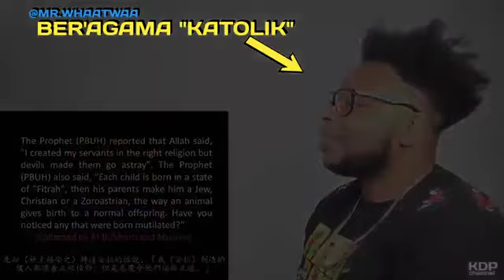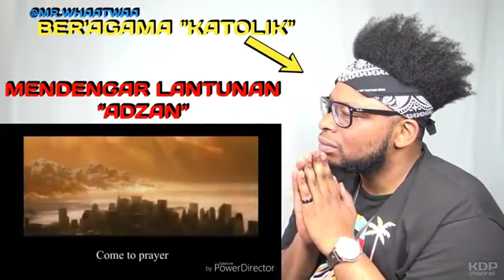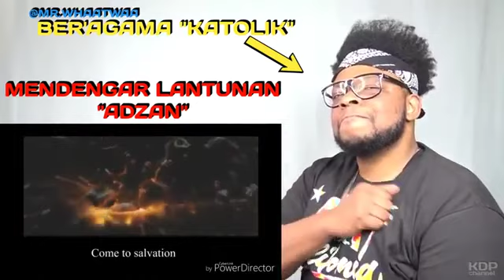REAKSI KATOLIK SAAT MENDEGARKAN ADZAN DAN MELIHAT BUKTI KELEBIHAN AL QUR'AN